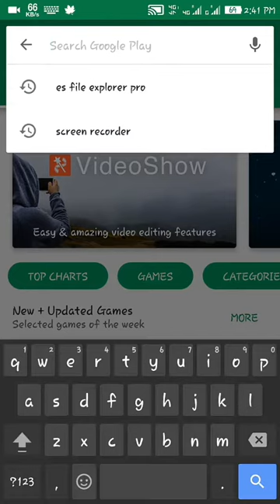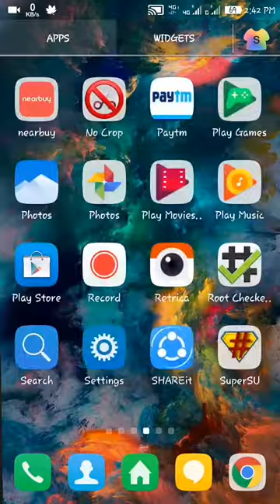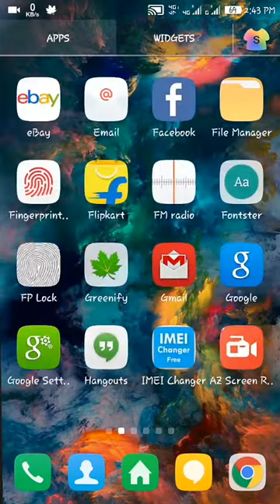how to get paid apps for free on Android|how to download/install paid apps for free on Android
From you can download blackmart and later we can download and install paid apps available on google play store for free and you u can use these paid apps for free. so guys just ahead and download paid apps for free.

this is a rooted app so it will be working on rooted device.